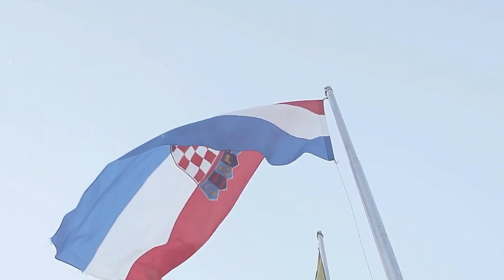HOW MUCH IS DASSAULT RAFALE COMPARED WITH RUSSIAN SU 57 JET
➤ Today we’ll pay attention to the technical side of the French fighter jet, and will see how much it costs to produce and fly. Also, we’ll compare Dassault Rafale with the modern Su-57 jet, although they are from different worlds, but they still have a lot in common.